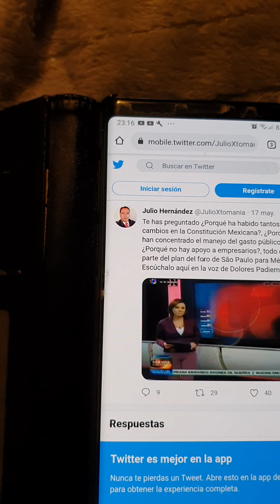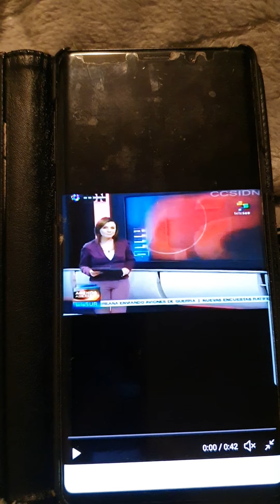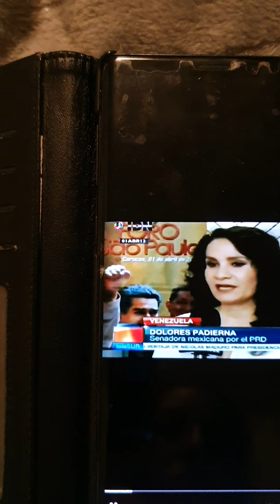AVISO A TODOS LOS CATÓLICOS GUADALUPANOS Tercera parte.